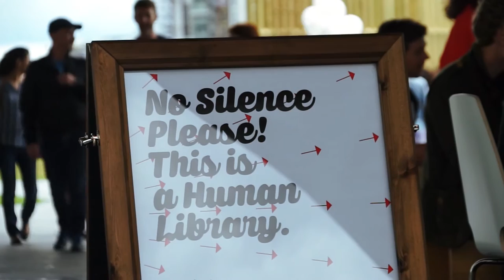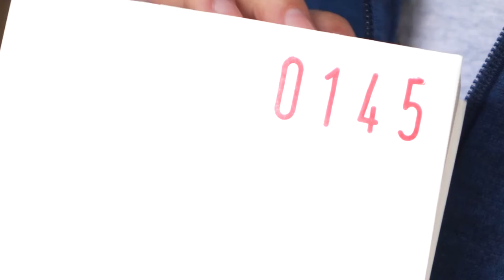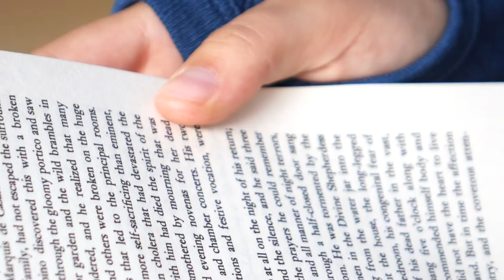Empathy Museum, NOW Gallery, June 2016 [11 minutes]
What is it like to have been a prisoner of war? To be a sex worker, miner or refugee? Or to have rediscovered love in your eighties? The Empathy Museum invites you to take a moment to look at the world through someone else's eyes. Presented as part of LIFT 2016.